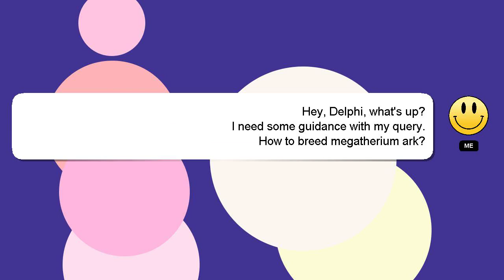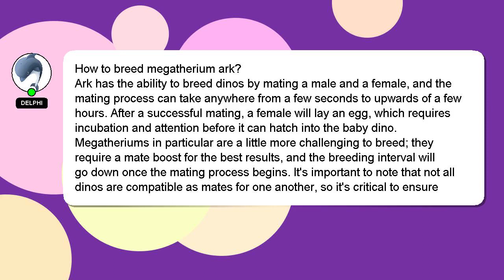How to breed megatherium ark?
Here's a brief description of who I am, Good day, I am Delphi. I am happy to help you with your questions. - How to breed megatherium ark?

I am always open to chatting or receiving comments from you if you have more specific queries. Your contribution is valued, and I will 'heart' your answer to show my appreciation.

*2 What we are experimenting :*